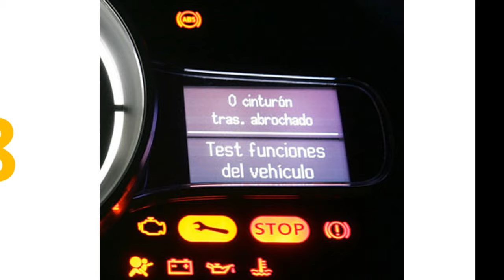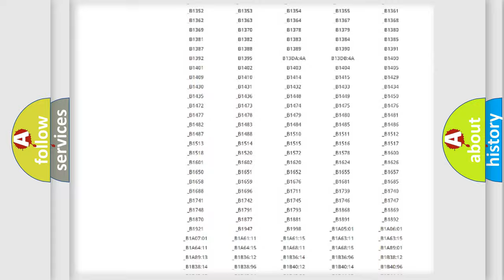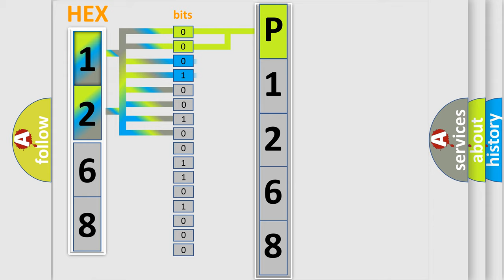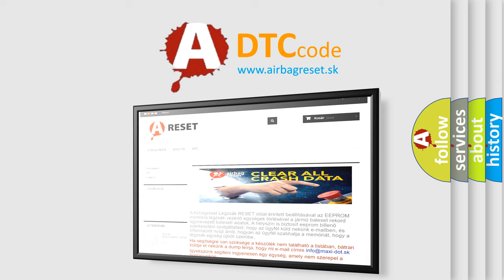DTC Lincoln P1268 Short Explanation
Contents:
0:21 Basic DTC analysis according to OBD2 protocol standard.
1:48 Insight into programming
2:58 A diagnostically understandable description of the Diagnostic Trouble Code
3:05 Basic error definition

Make
Lincoln
Code
P1268
Definition
Short In Side Squib P Seat Side Circuit
Description
The airbag sensor assy center receives a line short circuit signal 5 times in the side squib P seat side circuit during primary check   Side squib P seat side malfunction  Airbag sensor assy center malfunction
Cause
 Floor wire No2 Front seat airbag assy RH Side squib P seat side Airbag sensor assy center